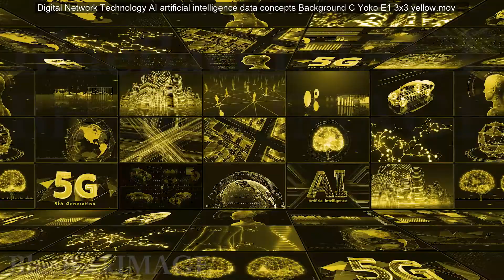Digital Network Technology AI artificial intelligence data concepts Background C Yo Ta B1 2x2 yellow